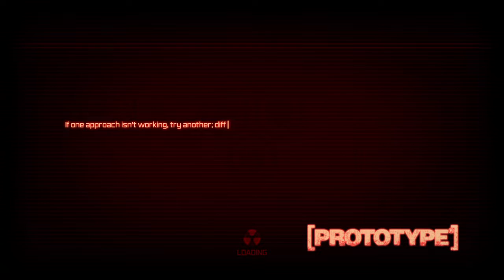Prototype: Return of Mercer!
I know we did this before, but lets try again.
Sorry about the Literal THREE YEAR hiatus... I uh, I'm really bad at this. Anyways, I don't plan on making that mistake again. Let's try for (Mostly) Daily uploads. I hope you enjoy, assuming anyone is watching these I mean.